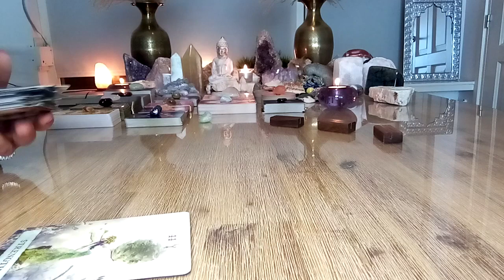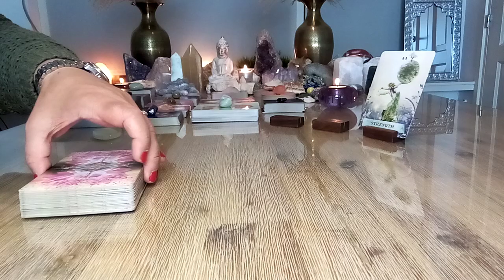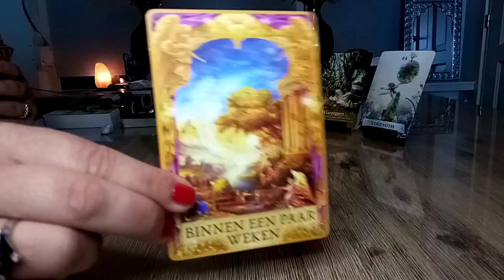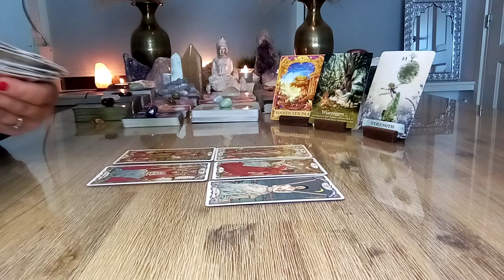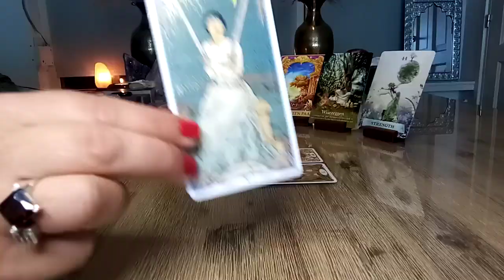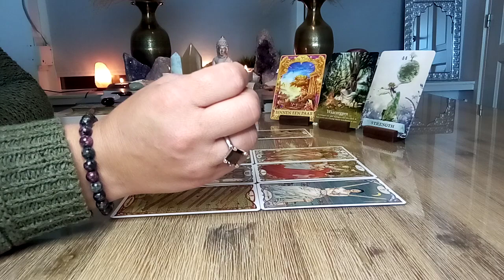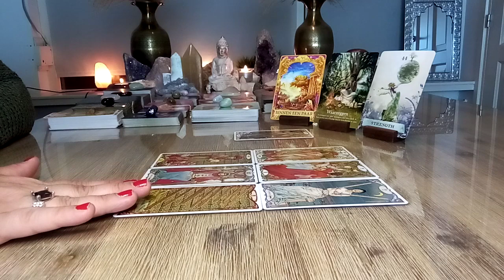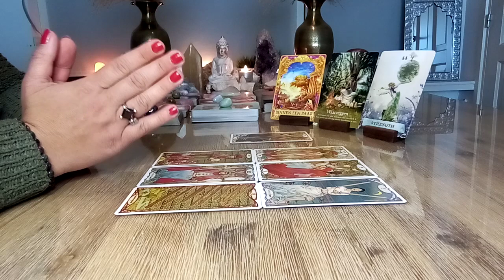Engelenboodschap 😇 Woensdag 15 juni 2022 💫 Positief bericht van een professional, reden tot vieren!💃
Tarot reading 😇 Engelenboodschap 15 juni 2022 💫 Je ziet de situatie vandaag kristalhelder! 🙏🍀💝